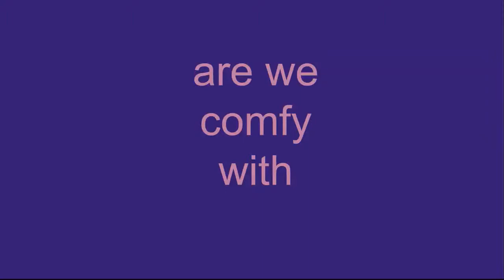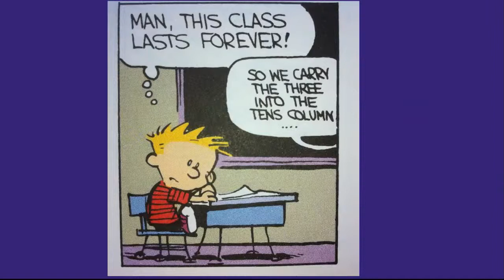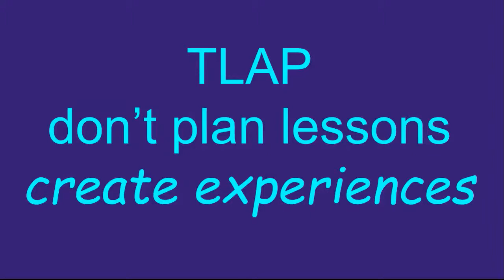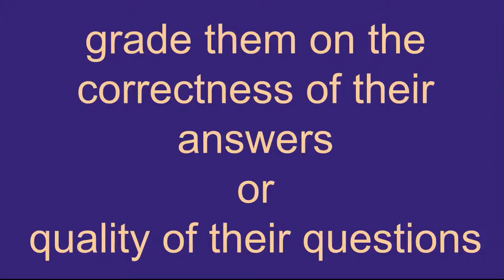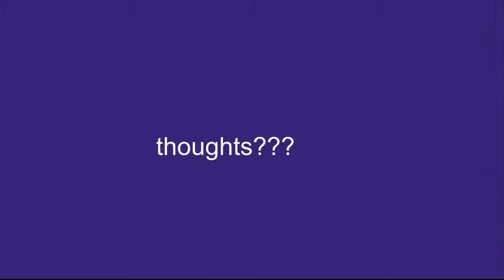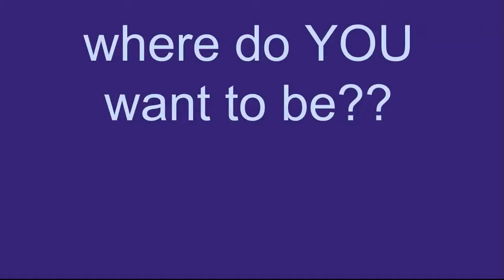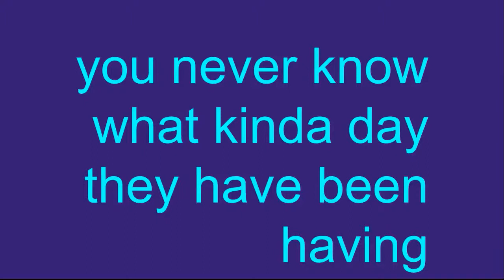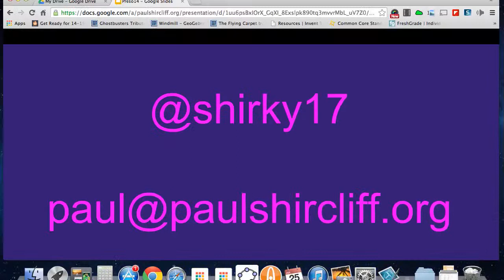EducationalVisionPart4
Some ideas to talk about, with prompts from Calvin & Hobbes...can you get comfy with...